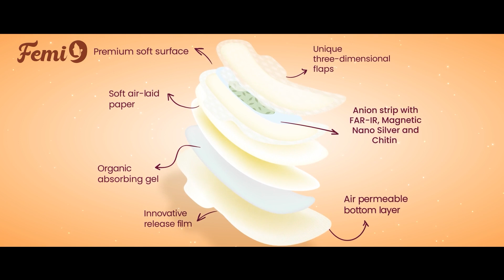Femi9 Pads: The perfect choice for a healthy period!!(Hindi)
Femi9 is a premium quality anion sanitary napkins with 10 layers of protection & Absorption upto 200ml.

The main highlight of this product is anion strip with 5 Technologies. Anion, Far-IR, Magnetic, Nano silver and Chitin

This Anion strip kills Bacteria in the period blood, controls bad Odors,  Increase blood circulation, prevent energy loss and also prevent from Rashes & Itching.

Use Femi9 Anion Sanitary pads for Worry free period experience.

Available in different sizes, check it out now!

10 LAYERS OF FEMI9 ANION SANITARY NAPKIN:

Layer 1

Preventing Side leakage

Layer 2

Extremely gentle and soft cottony top layer

Layer 3

The Anion Strip incorporates Anion Far Infrared Magnetic Nano Silver & Chitin, possessing five types of medicinal properties.

Layer 4 & 8

A layer comprising top-quality cotton fluff is employed to retain absorbed moisture.

Layer 5 & 7

Utilizing first-rate paper with ventilated pores for gel placement.

Layer 6

Enclosed within a highly absorbent natural gel derived from aloe Vera and Field corn pulp extract components.

Layer 9

Thoroughly sealed using breathable porous paper.

Layer 10

A natural adhesive derived from fruits (NON - TOXIC) is utilized in Femi9 Napkins.

Features of Anion Strip:

Anion

With its antibacterial characteristics, it aids in the elimination of bacteria present in menstrual blood. Furthermore, it contributes to enhancing the immune system and minimizing excessive odor experienced during menstruation.

Far-Infrared

Far infrared (Far IR) energy serves to replenish the considerable energy loss that occurs during menstruation, thus promoting the restoration of optimal blood circulation.

Magnetic

The magnetic component assists in alleviating menstrual fatigue while also promoting equilibrium in the estrogen hormone levels.

Nano Silver

Nano silver exhibits potent antifungal and antiseptic properties, effectively combating various microorganisms.

Chitin

Derived from glucose, chitin serves as an energy booster, enhancing women's vitality and vigor.